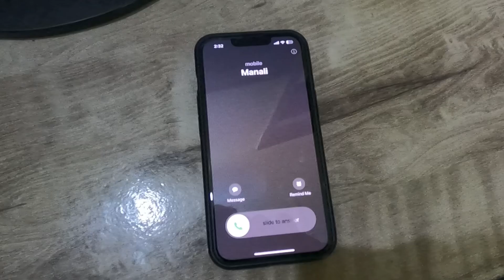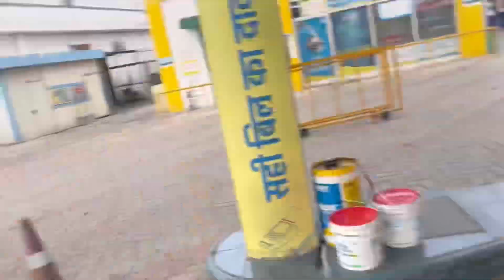Chandigarh Mai Entry Lete hi Galat Ho gya💯 DAY 27 ✅ 30 DAYS CHALLENGE 🔥